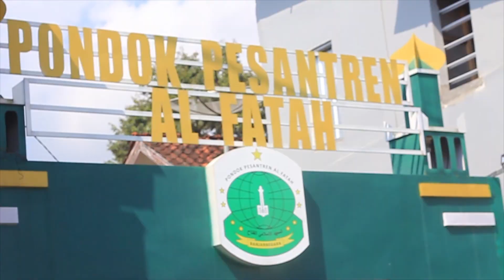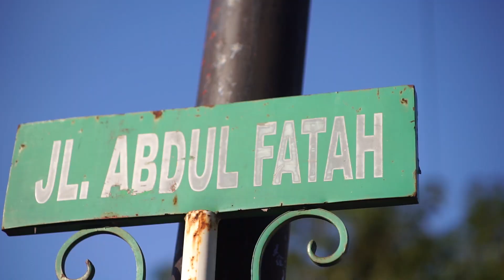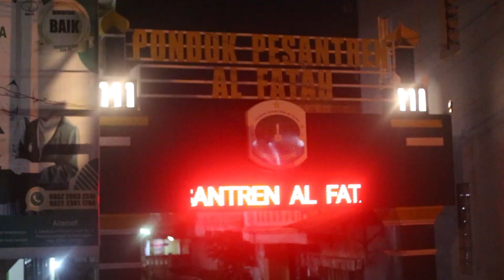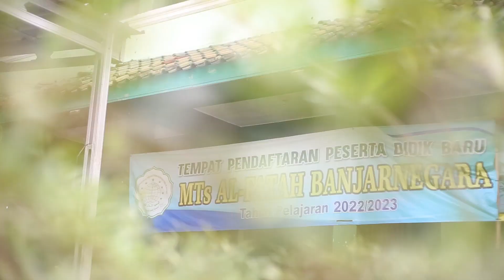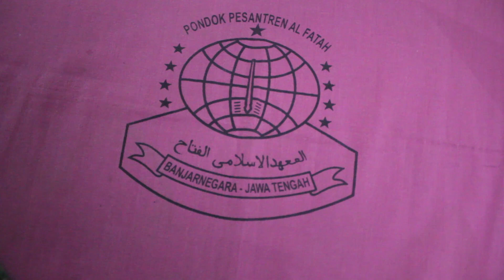Profil Ponpes Al Fatah Banjarnegara